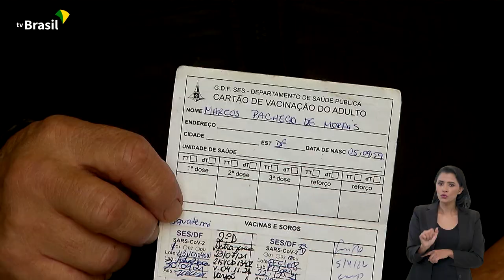.Gov - Governo amplia dose de reforço bivalente contra Covid-19 para toda população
.Gov | Após firmar novas parcerias em Portugal, o presidente Lula chegou à Espanha nesta terça-feira. Vacinação: o Ministério da Saúde ampliou a dose de reforço bivalente contra Covid-19 para toda população acima de 18 anos. Atenção prefeituras: o prazo para adesão ou renovação dos municípios ao Programa Mais Médicos termina hoje. Confira: